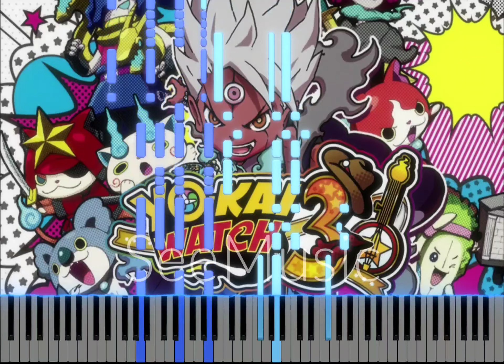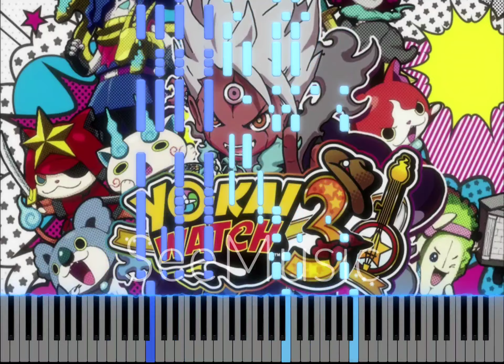Yo-kai Watch 3 - Raftin' Down River (Piano Tutorial)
Listen to my music: @davrom127
Thank you for the visit!